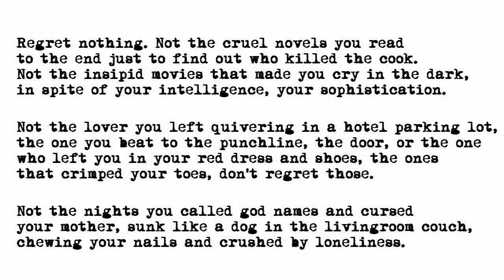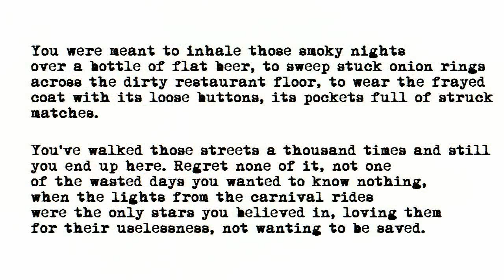"AntiLamentation" by Dorianne Laux (read by Tom O'Bedlam)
"One's real life is often the life that one does not lead"... Oscar Wilde

Reading postmodern poetry aloud feels like opening one rotten oyster after another in the hope of finding a pearl.  But it all seems worthwhile when one comes across a gem like this one.

Poetry used to be an audible artform: it had qualities such as alliteration, rhyme and metre.  Poetry was "subvocalised" - even when one did not read it aloud, one was always conscious of how it would sound.  Modern poetry has "thrown off the limitation of rhyme and metre" but, with the same wild abandon, flung out  the baby with the bathwater.

There's little point in reading most postmodern poetry aloud because it has no particular audible qualities. Postmodern poets don't have to learn the rules or study any of the poetry that has gone before to learn their trade - and the result is that most poems are merely abstruse anecdotes that don't reward the effort it takes to read them.

Rhyme and metre make words intensely pleasurable, transporting them unchanged  into deeper layers of the memory, bypassing the analytical brain.  Like advertising jingles, they persist and influence our emotions subconsciously.  Why abandon these essential devices of poetry which have proved their magic down the centuries?

Kingley Amis and Philip Larkin has two rubber stamps made.  One said "What does this mean?" and the other said, "Why should I care?"

There is nothing progressive in merely abandoning all the rules:  the only worthwhile new departures come from a working familiarity with existing art. But there's an element of truth in the motto  "The hallmark of true genius is technical innovation".

"Regret" was painted by Cyn McMurray
"Paris Nightlife 1900" was by Picasso.

Regret nothing. Not the cruel novels you read
to the end just to find out who killed the cook.
Not the insipid movies that made you cry in the dark,
in spite of your intelligence, your sophistication.
Not the lover you left quivering in a hotel parking lot,
the one you beat to the punchline, the door, or the one
who left you in your red dress and shoes, the ones
that crimped your toes, don't regret those.
Not the nights you called god names and cursed
your mother, sunk like a dog in the livingroom couch,
chewing your nails and crushed by loneliness.
You were meant to inhale those smoky nights
over a bottle of flat beer, to sweep stuck onion rings
across the dirty restaurant floor, to wear the frayed
coat with its loose buttons, its pockets full of struck matches.
You've walked those streets a thousand times and still
you end up here. Regret none of it, not one
of the wasted days you wanted to know nothing,
when the lights from the carnival rides
were the only stars you believed in, loving them
for their uselessness, not wanting to be saved.
You've traveled this far on the back of every mistake,
ridden in dark-eyed and morose but calm as a house
after the TV set has been pitched out the upstairs
window. Harmless as a broken ax. Emptied
of expectation. Relax. Don't bother remembering any of it.
Let's stop here, under the lit sign
on the corner, and watch all the people walk by.